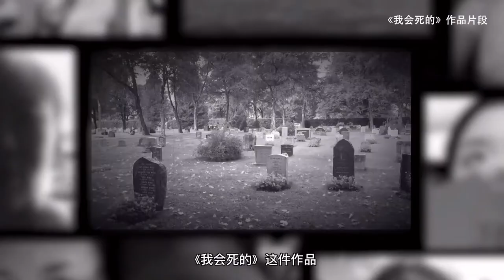Yang Zhenzhong Talks about "I Will Die"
In I Will Die, Yang Zhenzhong filmed nearly one thousand people from different age groups, classes, and races across a dozen countries. They face the camera and say, in a dozen languages, the words: “I will die.” Full of lightness, humor, and contradictions, this work engages with a topic that makes people feel uneasy and solemn.

Born in 1968 in Hangzhou, Zhejiang, Yang
Zhenzhong has been living and working
in Shanghai for more than 20 years with a
career closely related to the development
of new media art around the area. Since
the end of 1990s, he has been curating
and organizing numerous highly influential
 contemporary art exhibitions with artists
 including Xu Zhen and Yang Fudong
 etc. They have not only enlivened the
atmosphere of the new media art industry
in Shanghai, but also promoted the
artist himself to stage on an international
 platform. The key themes of Yang’s works
are to strengthen the contradictions and
disorders existed in the society with a
cynical attitude on one hand, to utilise the
 perception of the space in political and
psychological levels on the other hand. Now mainly focuses on the creation
of new media like video, photograph,
installation work and interaction etc., and
curating as well.